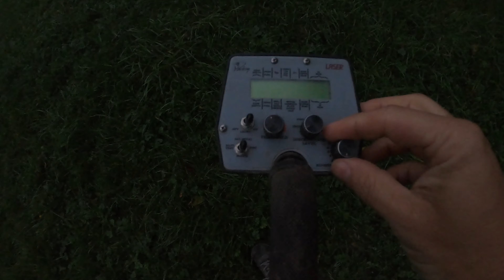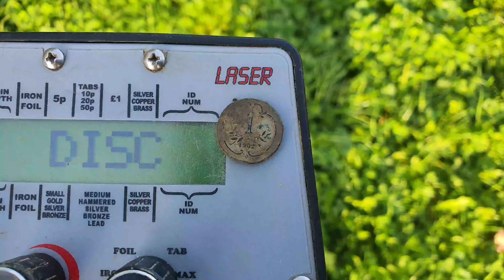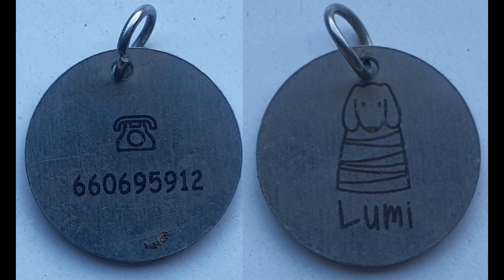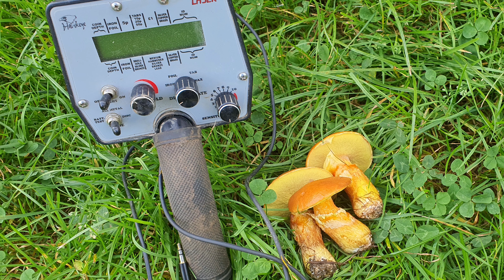56# Wykopki portfel monety PRL długo leżał około 40lat i stare 1902r ! Laser Hawkeye